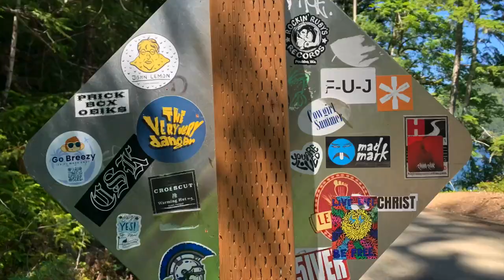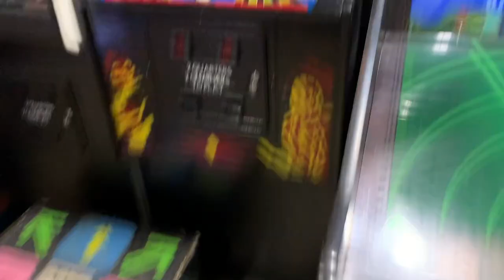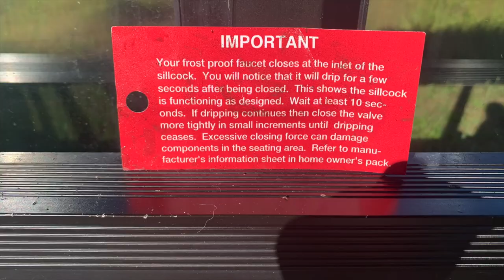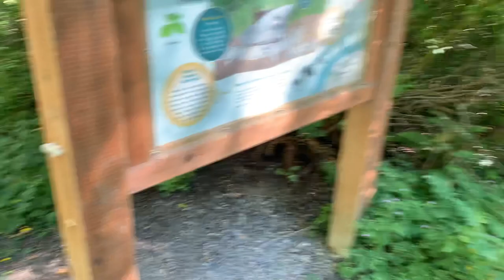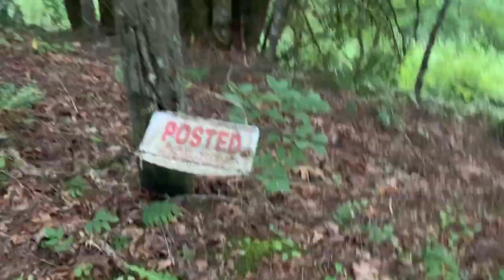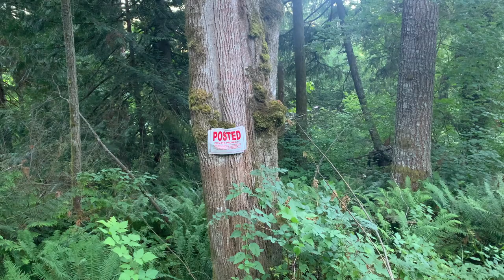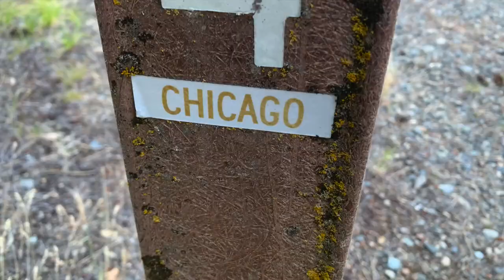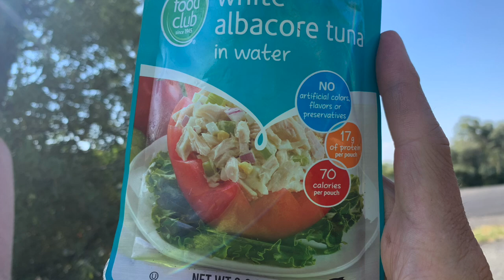Cycling La Push to Wanapum Dam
I should probably use sunscreen or sunblock next time. This trek was 321 miles total.